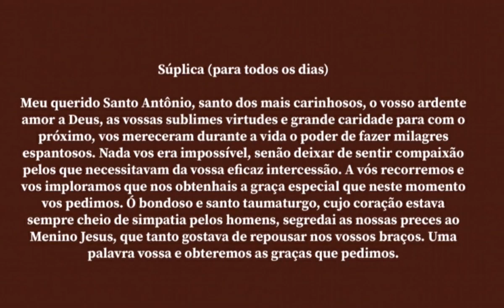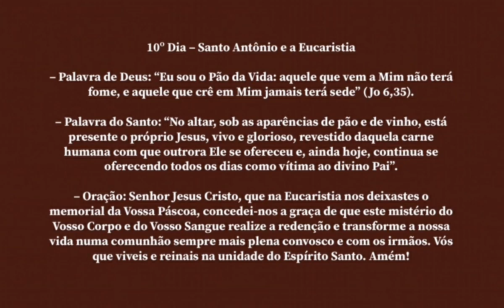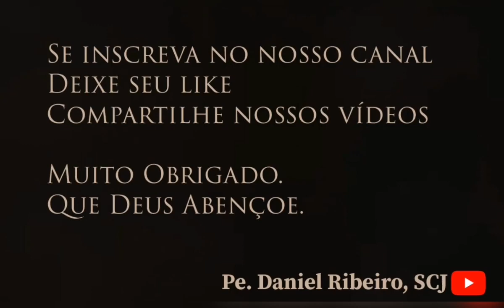TREZENA DE SANTO ANTÓNIO - 10º DIA